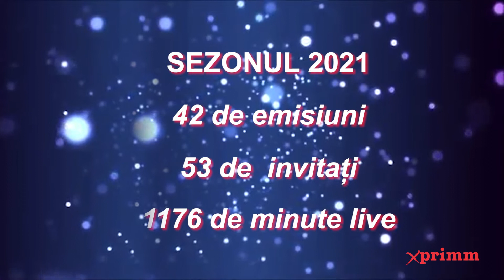Ora de Risc 2021 - 42 de emisiuni, 53 de invitati, 1176 minute live! Lansam Sezonul 1/2022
Asculta-ne LIVE in fiecare marti la ora 17:30!

Ora de Risc (Risk Hour) by XPRIMM, broadcasted by RFI -Radio France Internationale-every Tuesday

A show for and about the insurance market and private pensions’ clients
Motto: “To have an insurance is cheaper than to not have one”

Guests: top executives and high-level representatives from Legislative/ Governmental level, insurance market, service providers